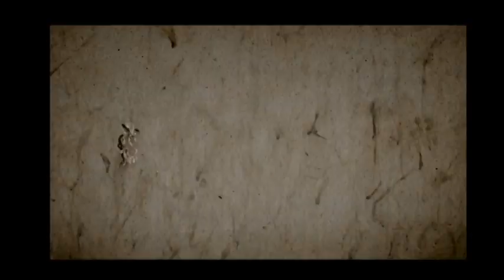காசான்கோட்டை ஜல்லிக்கட்டு பகுதி 4 kasankottai jallikattu 2018